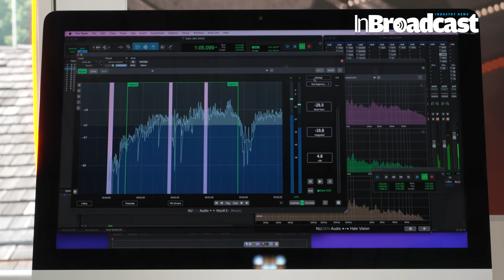IBC 2023 NUGEN Audio Talks Loudness, Immersive Audio and Speech Intelligibility...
NUGEN Audio Product Specialist Freddy Vinehill-Cliffe discusses the current trends surround sound and its impacts on speech intelligibility and what NUGEN is doing to prepare for the future of Dolby Atmos and immersive sound applications. He also gives a rundown on the company’s latest innovations, VisLM 3 Visual Loudness Meter and the AB Assist quick comparison tool, which were being previewed at IBC 2023.

Welcome to a thorough exploration of the audio innovation world at IBC 2023. Loudness, Immersive Audio, and Speech Intelligibility are a few of the crucial elements of audio production that NUGEN Audio takes center stage to address in this exclusive interview. Exceptional audio quality and cutting-edge technology come together here.

🔥 Get ready to up your audio game with advice from experts in the field!

This interview serves as a starting point for the development of audio quality. A true industry leader, NUGEN Audio, provides in-depth expertise on crucial audio components that are at the heart of producing appealing content.

👉 Join the conversation in the comments area. Please share your ideas, queries, and insights. Let's foster a lively discussion that pushes the limits of audio technology. Your involvement is crucial, because the direction of audio innovation depends on your hands.

IBC 2023
NUGEN Audio
Audio Innovation
 Loudness
Immersive Audio
Speech Intelligibility
Audio Production
Industry Insights
Audio Technology
 Audio Balance
Immersive Sound
Speech Clarity
NUGEN Audio Solutions
Audio Excellence
 Audio Mastering